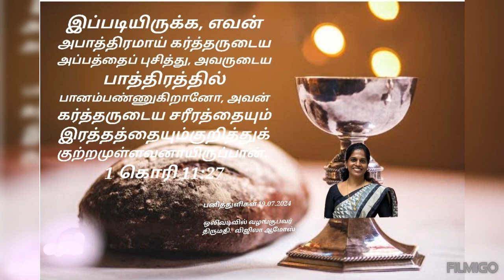வெற்றிகரமான சத்தியம் (19.07.2024) திருவிருந்து - பாத்திரமான வகையில்